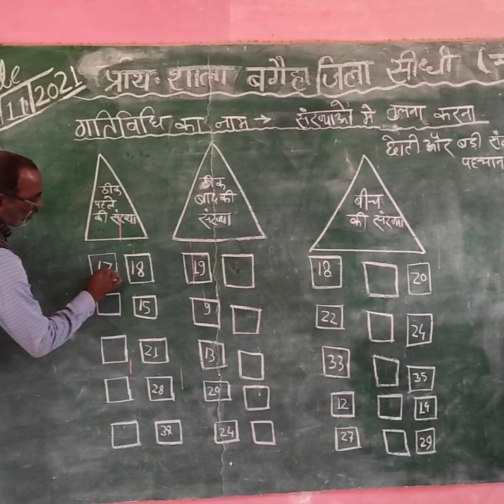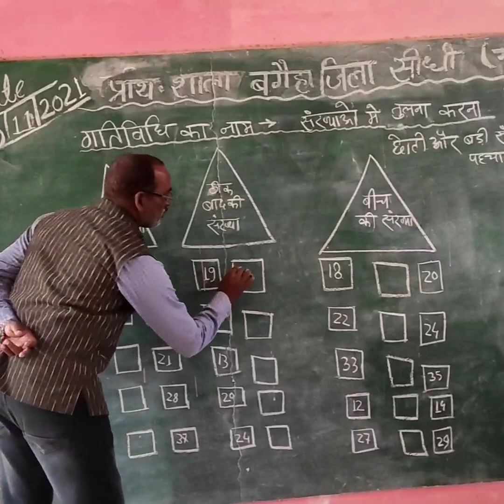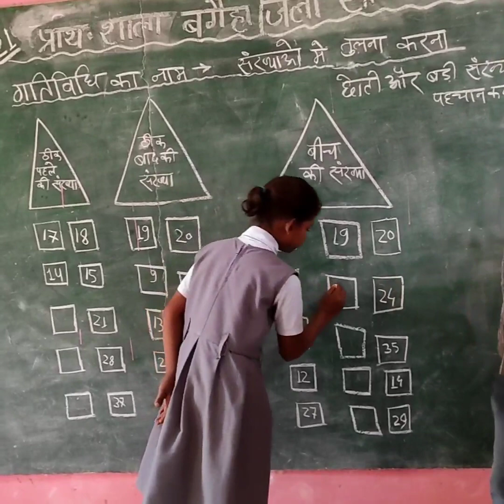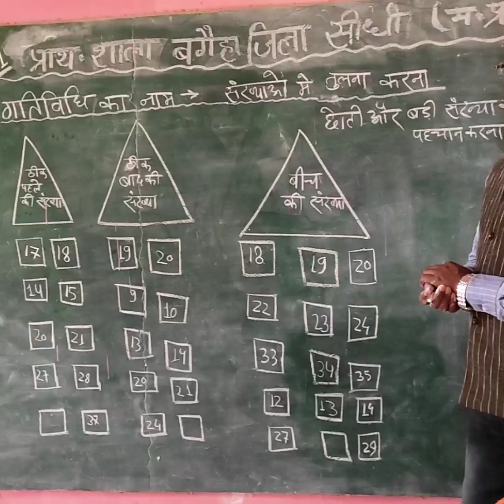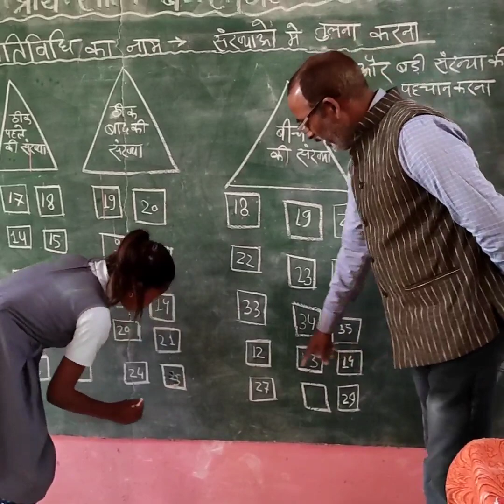संख्याओं में तुलना करना एवं छोटी बढ़ी संख्याओं की पहचान कर अवधारणाओं को समझना।